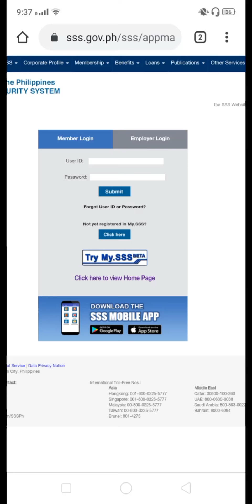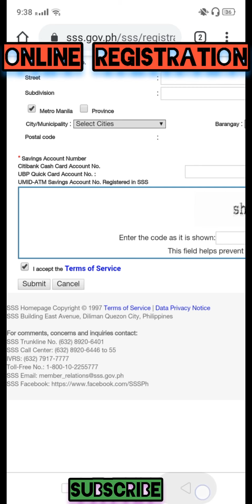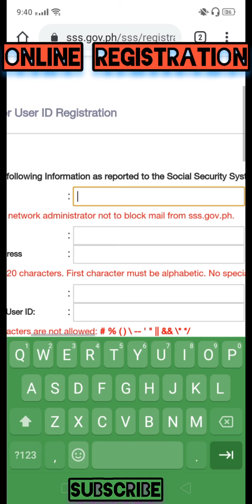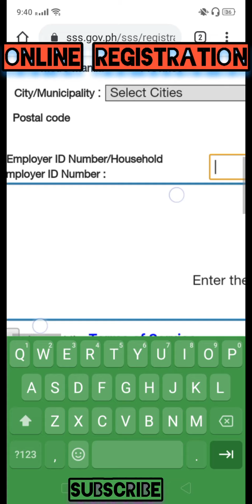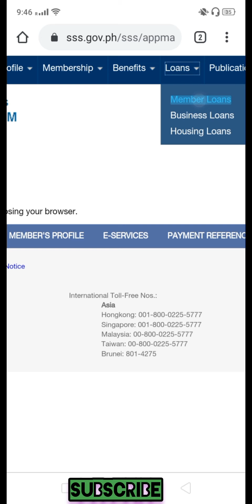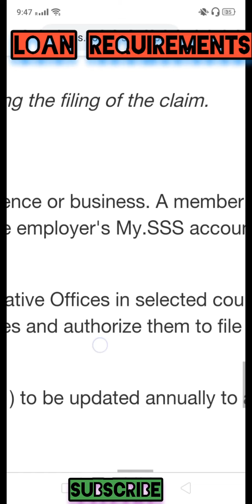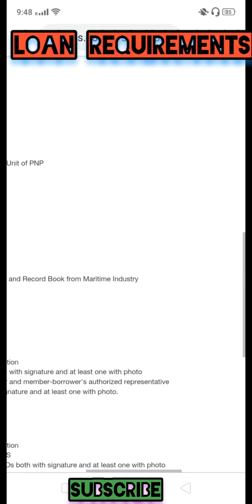SSS ONLINE REGISTRATION I LOAN APPLICATION AND REQUIREMENTS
SSS Online Registration

Hi Welcome,
My Channel is all about INFOS, TUTORIAL and HOW TO and related stuff.

sss online registration
sss loans